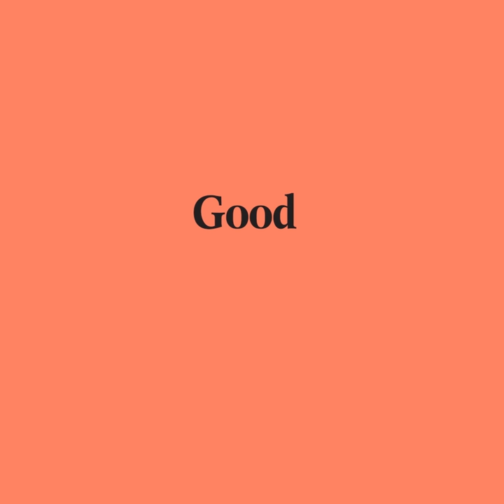Good Pair Days - Picardy Shiraz 2016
Picardy is an icon in the Australian wine scene, having  been making high quality Western Australian wines since 1993. Founded by Bill and Sandra Pannell (who, amongst others, have a son Steve, of the famous SC Pannell) as a second venture, after they established the legendary Moss Wood in 1969. Fair to say that great wine defines this family.

Everything is done meticulously, from the initial site selection, to the hand-chosen oak barrels, to the care that is taken in assembling the fine, elegant, cool climate wines. A sustainable approach has guided their hand for a long time now, and the wines are pure, precise and often thrilling. It's always a pleasure to taste these wines and their depth of flavour. Great stuff.

The first Picardy Shiraz was produced in 1997. An elegant, complex, rich, cool climate style wine, it was not the first thought when Picardy was founded! Preferring instead to focus on Pinot Noir, the Shiraz has become something of a dark horse in the line up, constantly impressing. There's a cascade of red fruits, backed up by cassia and white pepper. It's a fresh, vibrant wine with silky tannins and a long finish.

You can find food pairings, matching recipes and the winemakers' story all